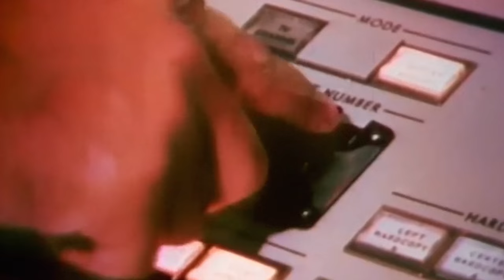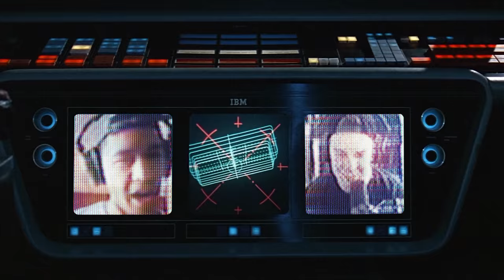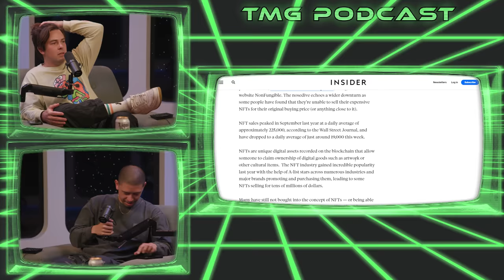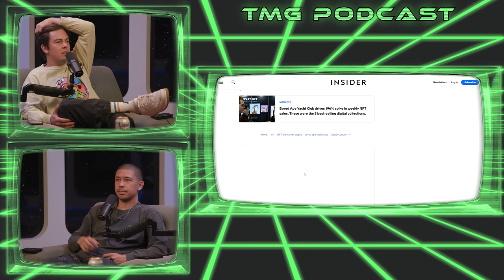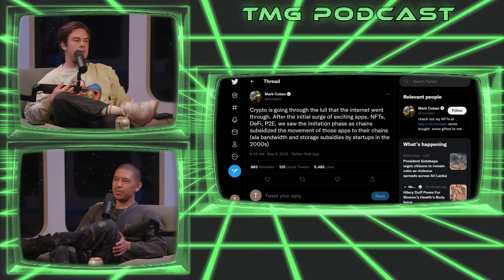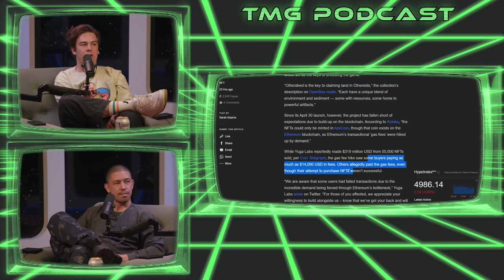A Star-Studded Weekend | TMG - Episode 239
This week Cody and Noel recap their exciting weekends, joke about the funniest piercings, and talk to TikTok’s newest thirst trap – TheBlackAndWhiteKnight.

or the Credit Karma app to find the card for you